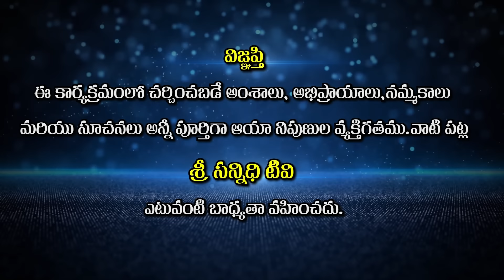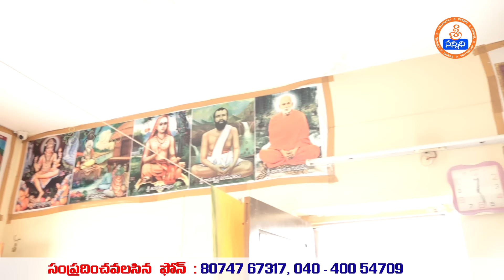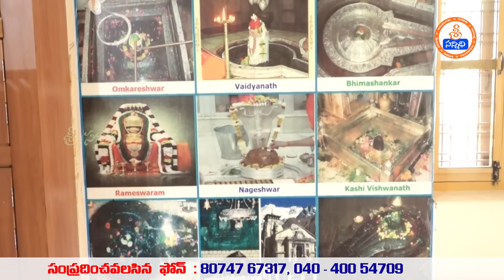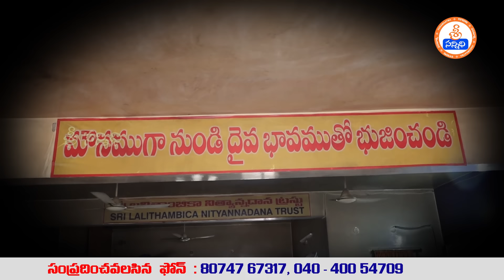Powerful Lalitha Parameswari Peetham | Sampoornanda Giri Swamy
Watch : Powerful Lalitha Parameswari Peetham | Sampoornanda Giri Swamy